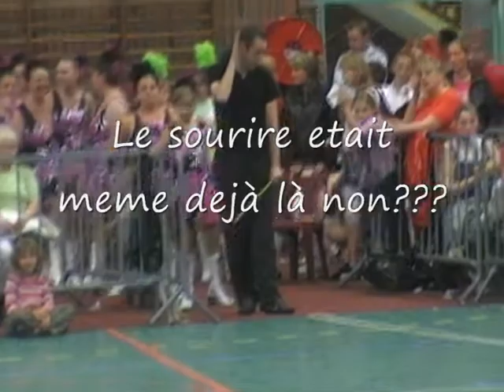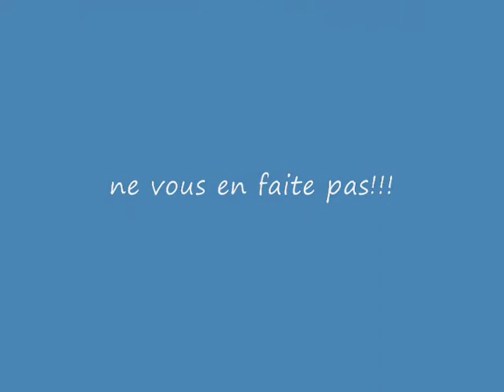festival mazingarbe2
majorette